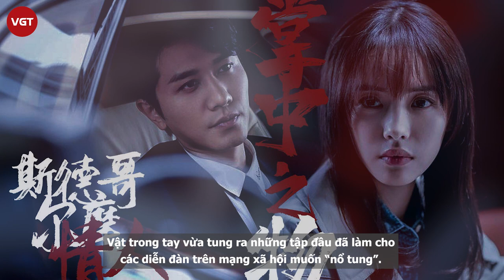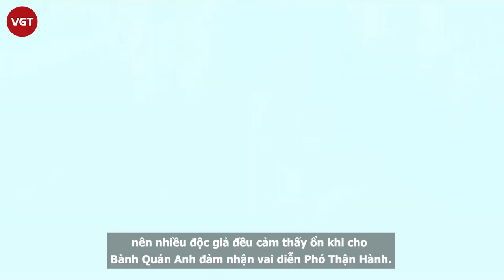Bành Quán Anh | Vụt sáng bằng vai 'Tra nam' | Sắp sửa đóng đam mỹ ở tuổi 34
Nếu nói đến các diễn viên có tác phẩm phim chưa phát sóng đã gây sốt trên mạng xã hội thì không thể không nhắc đến Bành Quán Anh, Thái Văn Tịnh - hai diễn viên chính trong Vật trong tay . Vật trong tay vừa tung ra những tập đầu đã làm cho các diễn đàn trên mạng xã hội muốn “nổ tung”. Và đương nhiên, bộ phim Vật trong tay đã mang tên tuổi của nam chính Bành Quán Anh nâng lên thêm một bậc và được nhiều người biết đến hơn.
Với sự "công phá" màn ảnh của Vật Trong Tay (tên mới là Dưới Ánh Mặt Trời), cái tên Bành Quán Anh cũng đã thu hút được đông đảo sự chú ý từ phía khán giả. Một phần vì bản thân vai diễn này quả thật vô cùng đặc sắc, một phần là do khả năng diễn xuất của nam diễn viên đã vượt xa sự kì vọng của tất cả mọi người. Vậy nên Bành Quán Anh liền được khán giả nhớ mặt đặt tên. Thế nhưng nam diễn viên sinh năm 1986 không phải dễ dàng mà có được ngày hôm nay. Hãy cùng nhìn lại khoảng thời gian hoạt động nghệ thuật của Bành Quán Anh!